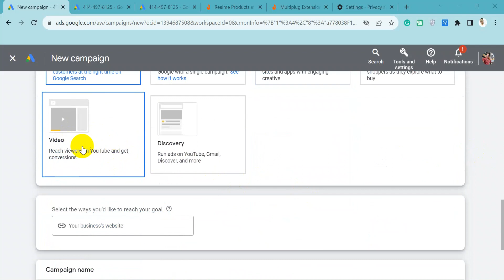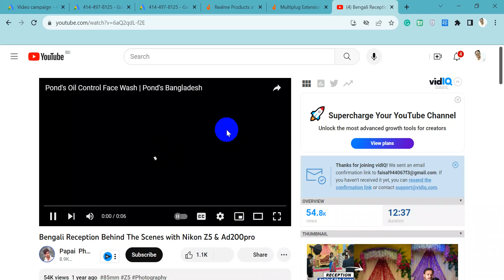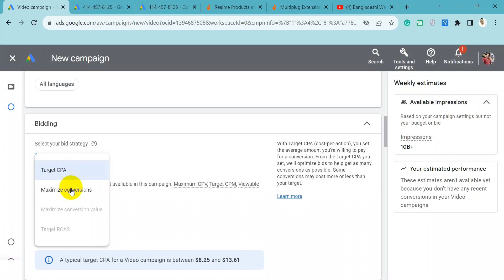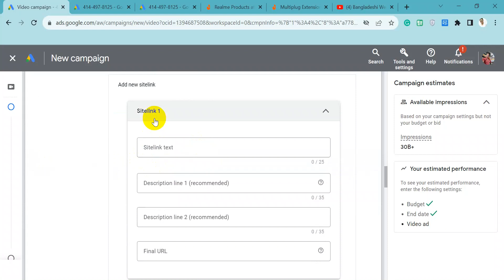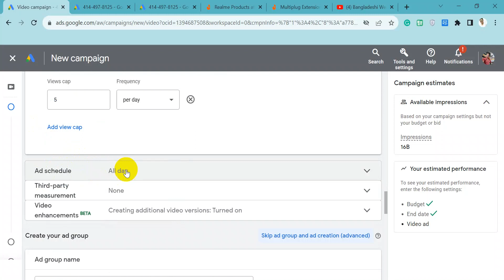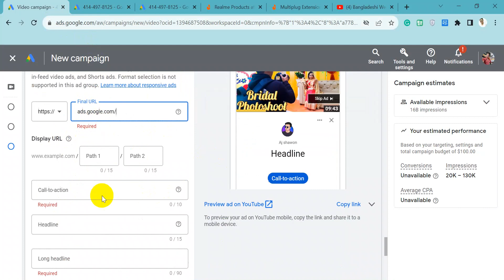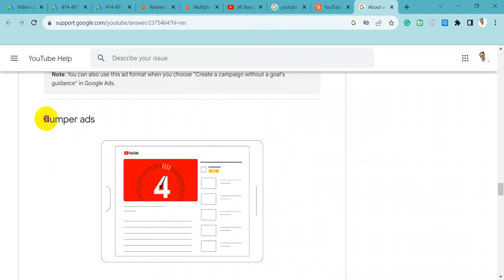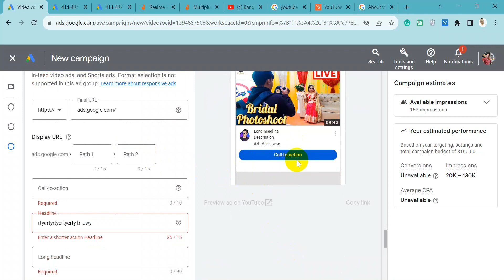google Web Traffic campaign with YouTube videos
"ইউটিউব ভিডিওসহ ওয়েব ট্র্যাফিক ক্যাম্পেইন" একটি বিজ্ঞাপন রণনীতি বোঝায় যা গুগল এডস প্ল্যাটফর্মের মধ্যে অন্তর্ভুক্ত আছে এবং ইউটিউব ভিডিও প্ল্যাটফর্মে ভিডিও বিজ্ঞাপন ব্যবহার করে নির্দিষ্ট টার্গেট ট্র্যাফিক সাধারণভাবে একটি নির্দিষ্ট ওয়েবসাইটে প্রেরণ করতে যাবে। এই ধরণের ক্যাম্পেইন ইউটিউবের জনপ্রিয়তা এবং আবেগ ব্যবহার করে ব্যবহারকারীদের মনোনিবেশ আকর্ষণ করার জন্য এবং তাদের নির্দিষ্ট কাজ বা রূপান্তরে একটি নির্দিষ্ট ওয়েবসাইটে নির্দেশিত করতে। এই ক্যাম্পেইন ধারাবাহিক পরিপ্রেক্ষ্যে একটি বিবরণ প্রদান করা হয়:

1. **উদ্দেশ্য:** ইউটিউব ভিডিওসহ ওয়েব ট্র্যাফিক ক্যাম্পেইনের মূখ্য লক্ষ্য হল নির্দিষ্ট ওয়েবসাইটে আসতে ব্যবহারকারীদের সংখ্যা বাড়ানো। এই প্রকারের ক্যাম্পেইন ব্র্যান্ড জানানো, পণ্য বা সেবাগুলি প্রমোট করা বা উদ্দেশ্যমত ওয়েবসাইটে নির্দেশ করা চান ব্যবসা জন্য উপযুক্ত।

2. **ইউটিউব ভিডিওগুলি:** ক্যাম্পেইনটি ইউটিউবে প্রদর্শিত ভিডিও বিজ্ঞাপন ব্যবহার করে। এই ভিডিওগুলি পাত্তাদানের বিভিন্ন স্বরূপে থাকতে পারে, যেমন সংক্ষিপ্ত ভিডিও ক্লিপ, পণ্য ডেমো, শিক্ষানো, গল্প বা লক্ষ্য দর্শকের মনোনিবেশ সহ।

3. **পাবলিক নির্দিষ্ট করা:** গুগল এডস ইউটিউব ক্যাম্পেইনের জন্য বিভিন্ন পাবলিক নির্দিষ্ট করা সুযোগ প্রদান করে। বিজ্ঞাপনকারীরা পাবলিক নির্ধারণ করতে বয়স, আগ্রহ, আচরণ এবং নির্দিষ্ট ইউটিউব চ্যানেল বা ভিডিওগুলির উপর ভিত্তি করে নির্দিষ্ট পাবলিক নির্দিষ্ট করতে পারেন।

4. **বিজ্ঞাপনের ফরম্যাট:** ইউটিউব ওয়েব ট্র্যাফিক ক্যাম

্পেইনের জন্য বিভিন্ন বিজ্ঞাপন ফরম্যাট উপযুক্ত, যেমন:
   - **সত্যভাবে ইন-স্ট্রীম বিজ্ঞাপন:** এটি ছাড়ায় যে ভিডিও বিজ্ঞাপন দেখানো হয় যা ইউটিউব ভিডিওগুলির আগে, মধ্যে বা পরে দেখানো হয়। দর্শকরা শুরু থেকে একটি নির্দিষ্ট সময় বা শেষ পর্যন্ত বিজ্ঞাপন দেখালেই বিজ্ঞাপনদাতারা কৃতকরণ প্রদান করে।
   - **সত্যভাবে ডিসকভারি বিজ্ঞাপন:** এই বিজ্ঞাপনগুলি অনুসন্ধান ফলাফলে বা ইউটিউবের হোমপেজে থাম্বনেল ছবির মধ্যে প্রদর্শিত হয়। দর্শকরা এডে ক্লিক করে ভিডিও দেখতে পারে।
   - **বাম্পার বিজ্ঞাপন:** এটি সাধারণভাবে 6 সেকেন্ডের মধ্যে সমাপ্ত হওয়া সম্ভাবিত নন-স্কিপযোগ্য বিজ্ঞাপন। এটি ইউটিউব ভিডিও দেখানোর আগে প্রদর্শিত হয়।

5. **কল টু একশন (সুযোগ):** প্রতিটি ভিডিও বিজ্ঞাপনে দর্শকদের একটি আকর্ষণীয় কল টু একশন অন্তর্ভুক্ত করা উচিত যা দর্শকদেরকে একটি নির্দিষ্ট ওয়েবসাইটে ক্লিক করতে উৎসাহিত করে। কল টু একশন দর্শকদেরকে "আরও জানুন," "এখন ক্রয় করুন," "সাইন আপ করুন" অথবা অন্য যে কোনও উপযুক্ত ক্রিয়া নেওয়ার

 জন্য আহ্বান জানাতে পারে।

6. **ল্যান্ডিং পেজ:** বিজ্ঞাপনদাতারা যে নির্দিষ্ট পাবলিক দেখতে প্রাপ্ত করতে চান, তাদের জন্য নির্দিষ্ট ল্যান্ডিং পেজ সেরে নিতে উপযুক্ত হতে হবে। ল্যান্ডিং পেজটি ব্যবহারকারী অভিজ্ঞতার জন্য সংরক্ষিত থাকতে এবং আগাম বা রূপান্তরে আগ্রহ উৎসাহিত করার জন্য সম্প্রেষণ সামগ্রী সংযুক্ত থাকতে হবে।

7. **ট্র্যাকিং এবং মেজারমেন্ট:** গুগল এডস ক্যাম্পেইনের পারফর্মেন্স মনিটর এবং পরিমাপনের সরঞ্জাম সরবরাহ করে যা ক্যাম্পেইনের সাফল্য পর্যায়ে পরিবর্তন নেওয়ার জন্য ব্যবহৃত হয়। বিজ্ঞাপনদাতারা ক্লিক, ইমপ্রেশন, ক্লিক-থ্রু হার, পরিণতি সহ মেট্রিকগুলি মনিটর করতে পারে যা তাদের ওয়েব ট্র্যাফিক ক্যাম্পেইনের কার্যক্রমের কৌশলের কারণে প্রদান করে।

8. **বাজেট এবং বিড স্ট্র্যাটেজি:** বিজ্ঞাপনদাতারা তাদের ইউটিউব ওয়েব ট্র্যাফিক ক্যাম্পেইনের জন্য দৈনিক বা ক্যাম্পেইন বাজেট সেট করতে পারে। বিড স্ট্র্যাটেজিটি লক্ষ্যগুলির উপর ভিত্তি করে সংমিলিত হতে পারে, যেমন ক্লিক বা পরিণতির জন্য অপটিমাইজ করা।

9. **প্রচালনা নিরীক্ষণ:** প্রচালনা পারফর্মেন্স প্রায়শই গুরুত্বপূর্ণ। বিজ

্ঞাপনদাতারা তথ্য নিয়ে স্থিরভাবে বিশ্লেষণ করতে এবং লক্ষ্য নির্ধারণ, বিজ্ঞাপন সামগ্রী, বিডিং এবং অন্যান্য ক্যাম্পেইন সেটিংস উপযুক্ত করার জন্য প্রয়োজনীয় পরিবর্তন সাধারণ করতে পারেন।

একটি ভাল প্রয়োজনীয় ক্যাম্পেইনের সাথে ইউটিউব ভিডিওগুলির সাথে ওয়েব ট্র্যাফিক ক্যাম্পেইন সাফল্যপূর্ণ হতে পারে, উচ্চ গুনগতমত ট্র্যাফিক উপস্থাপন করতে এবং ব্র্যান্ড দর্শনীয়তা বাড়ানো যায়, এবং সম্ভাবনাময়ভাবে এবং রূপান্তর বা ক্রিয়ানীতি বৃদ্ধি পেতে পারে। বিজ্ঞাপনদাতাদের মনোনিবেশ সাথে মিলে এই ক্যাম্পেইন আরও বেশি উত্তর প্রদান করতে পারে এবং ব্যাবহারকারীরা তাদের ওয়েবসাইটে ক্লিক করে এই ক্যাম্পেইনের মাধ্যমে বিশেষ ক্রিয়াকলাপ অথবা রূপান্তর সম্পর্কে আগ্রহিত হতে পারে।

A "Web Traffic Campaign with YouTube Videos" refers to an advertising strategy within the Google Ads platform that aims to drive targeted traffic to a website using video ads displayed on YouTube. This type of campaign leverages the popularity and engagement of YouTube as a platform to attract users' attention and direct them to a specific website for further engagement or conversion. Here's a breakdown of this campaign concept:

Objective: The main goal of a web traffic campaign with YouTube videos is to increase the number of visitors to a particular website. This campaign type is suitable for businesses that want to raise brand awareness, promote products or services, or encourage specific actions on their website.

YouTube Videos: The campaign uses video ads that are hosted on YouTube. These videos can be in various formats, such as short video clips, product demos, tutorials, storytelling, or any content that engages the target audience